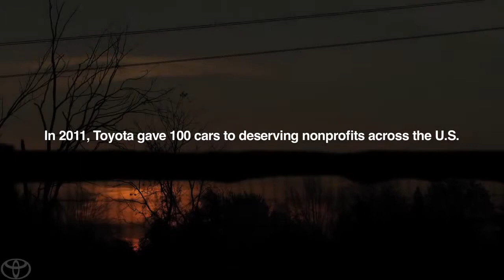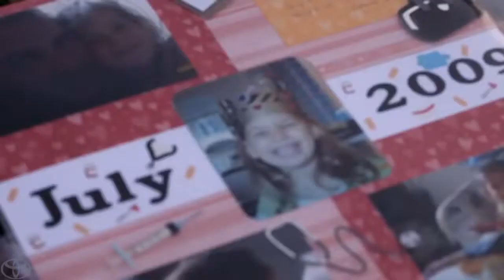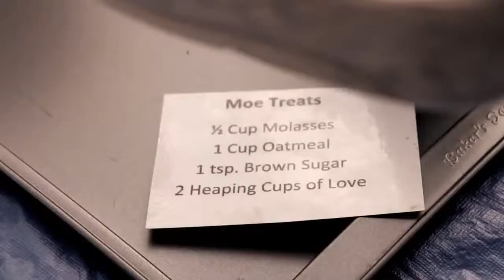100 Cars for Good Camp Casey Toyota1